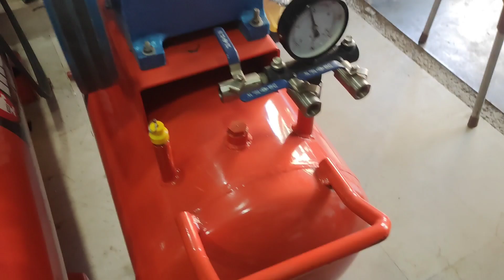Air compressor|| New air compressor price in 2024||Imported air compressor detail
AOA!

My name is Naveed ali form Pakistan Faisalabad.

today in this video you can see different type of air compressor in this video you can see portable mini air compressor also see heavy duty air compressor different brand like

Puma
Hitachi
meji
atls copco
Kazen
ingco
xcort
fini

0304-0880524